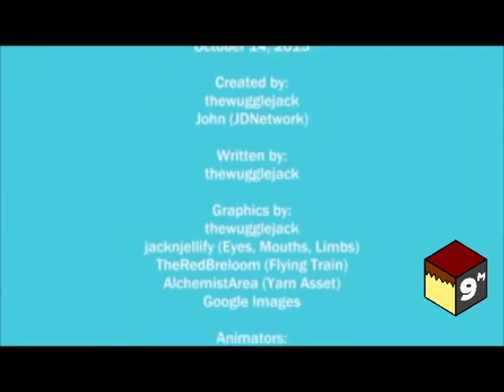TANKS, BERRY (Public)